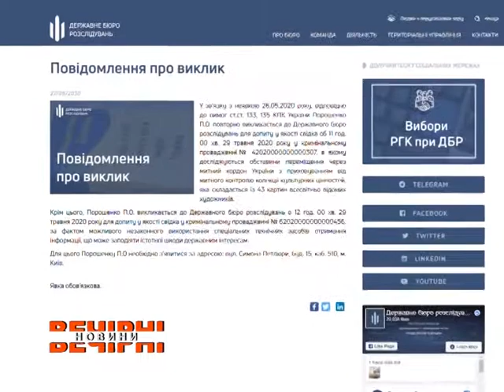Порошенка знов викликають на допит у ДБР